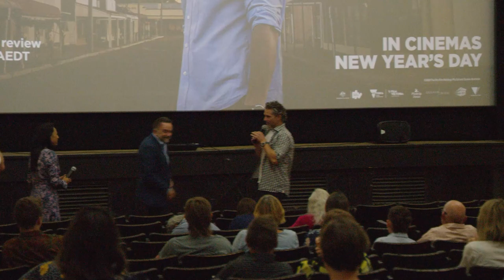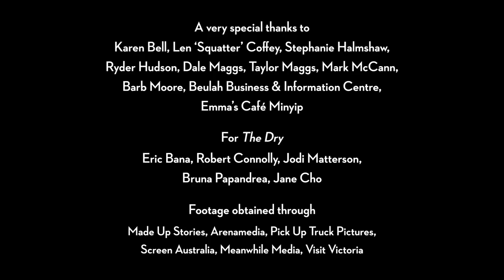Film Victoria | Meet The Regional Victorian Towns That Inspired 'The Dry'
Victorian-made feature, The Dry, starring Eric Bana has captivated audiences since its release on New Year’s Day, soaring to #1 at the Australia box office.

Meet the regional Victorians that helped bring The Dry to the big screen, hear about their experiences and the extraordinary impact the production had on their communities in the Mallee and Wimmera.

Film Victoria acknowledges the traditional Aboriginal owners of country throughout Victoria and pay our respects to their Elders, past and present.